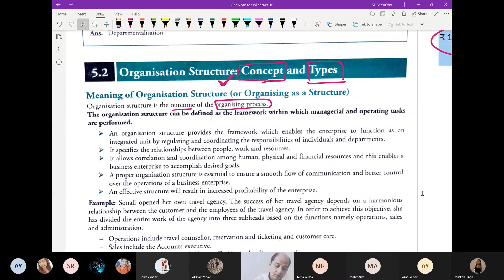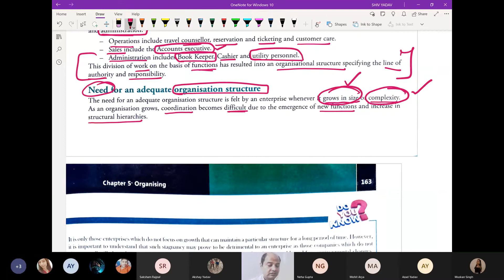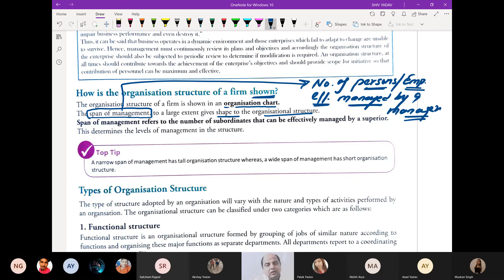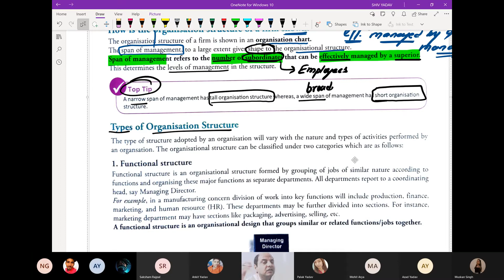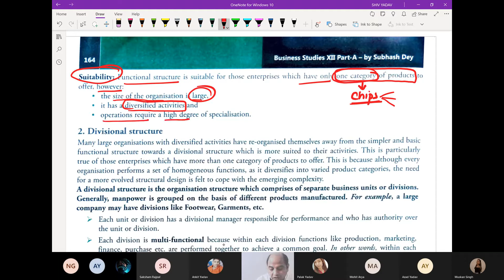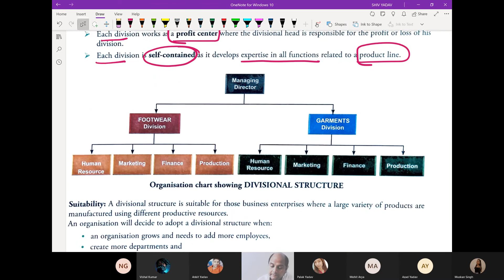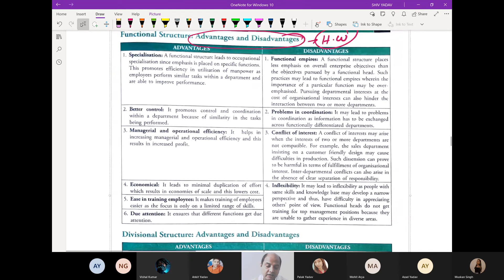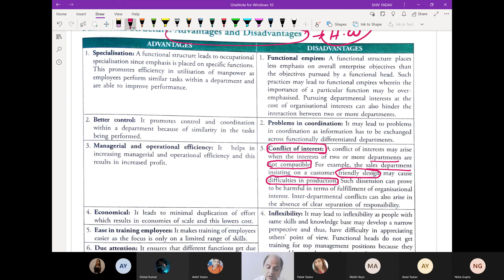Class 12 | Business Studies |Chapter Organising | Organising Structure | 02062021